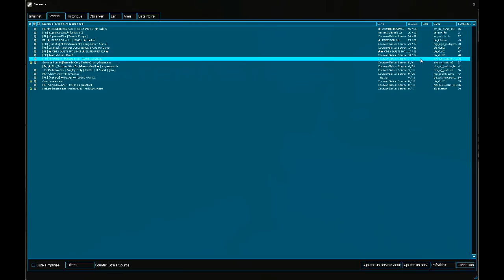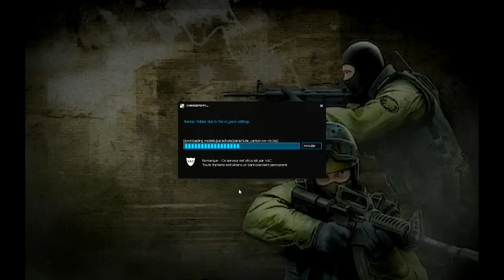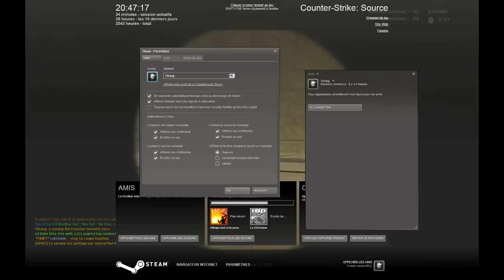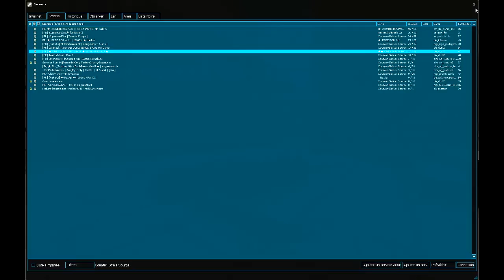Counter strike source : GO FFA# Episode 1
Petite vidéo fun sur CSS.
A ne pas prendre au sérieux vu le niveau que j'ai x)
Pouce green peace :D